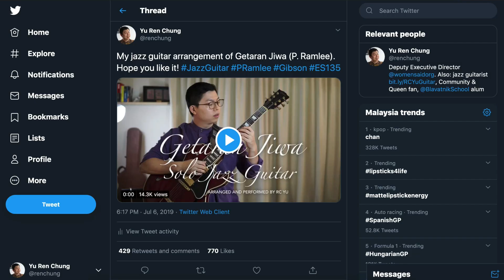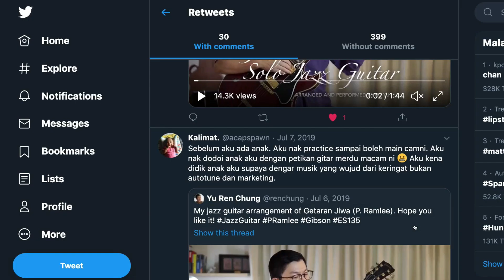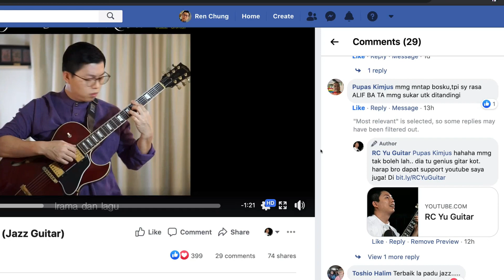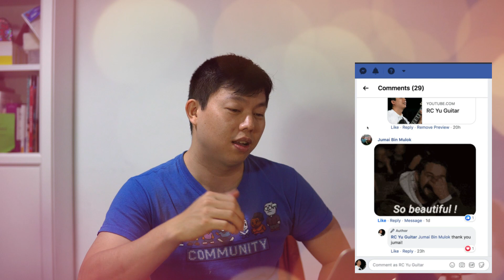My Getaran Jiwa guitar cover "CAN'T COMPETE with ALIP BA TA"? Reaction to fan comments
I did a guitar cover of Getaran Jiwa (P. Ramlee). In this video, I react to comments I received!